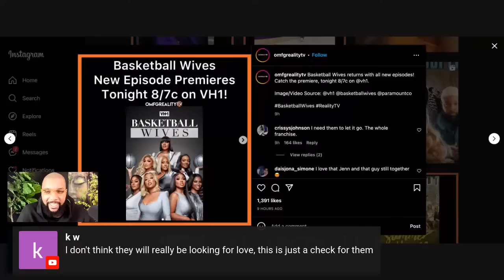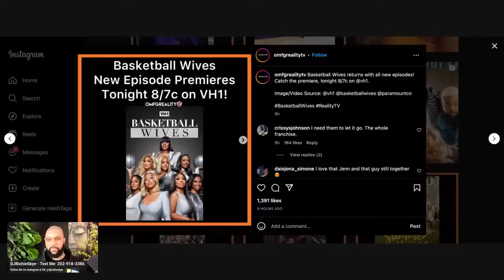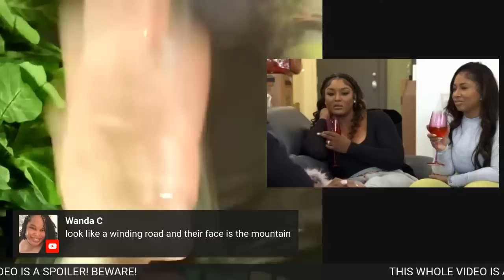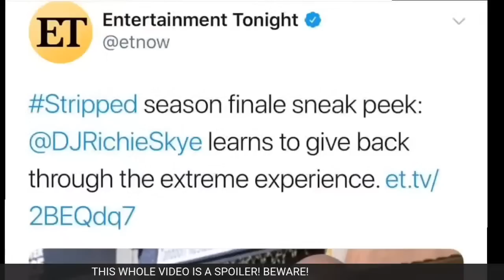TAMAR, EVELYN & NIVEA'S NEW SHOW! BROOKE BAILEY REVEALS DIVORCE DETAILS!